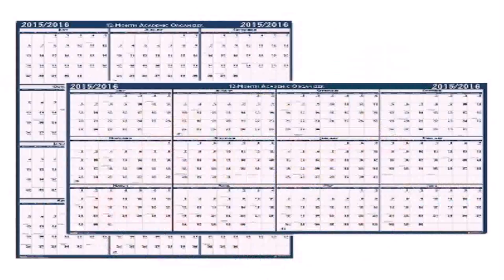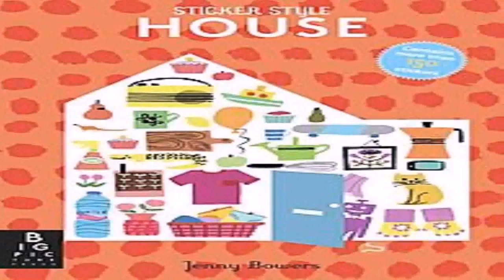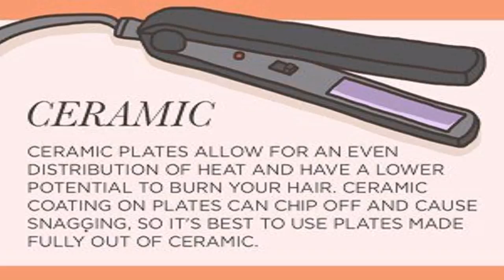Stylehouse Flat Iron Target (see description) (see description)